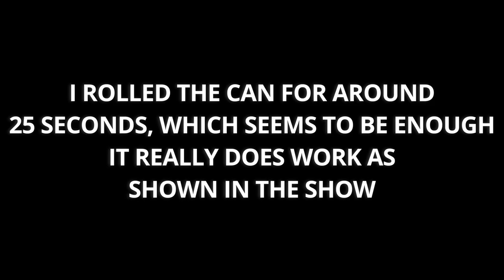Testing if Better Call Saul Soda Can Trick Works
Does Hamlin's soda can trick from Better Call Saul actually work? In this video, I tested it with a control can to see the difference it makes.

(How to open a shaken soda can without an explosion)